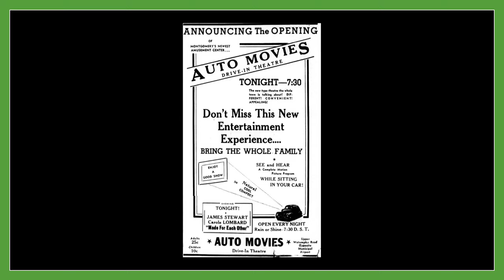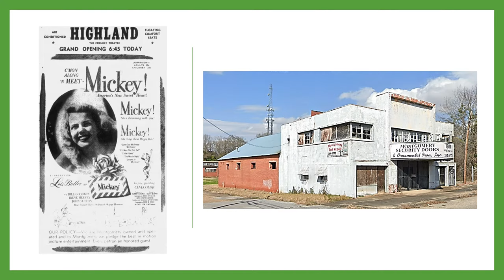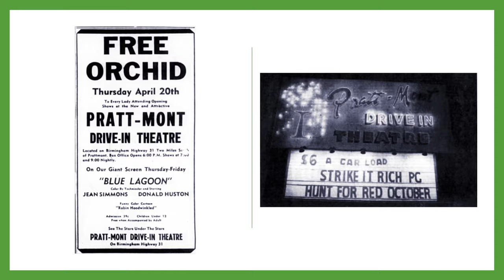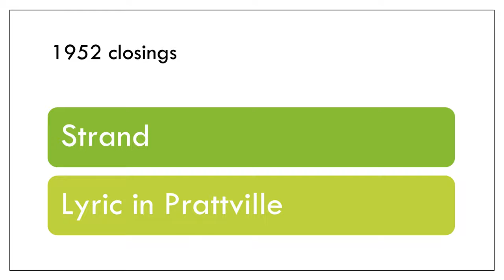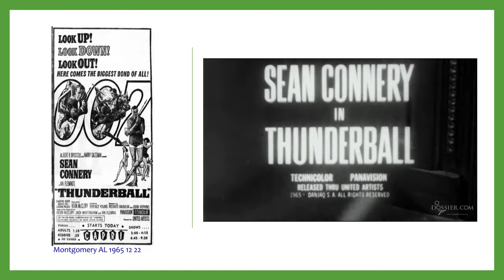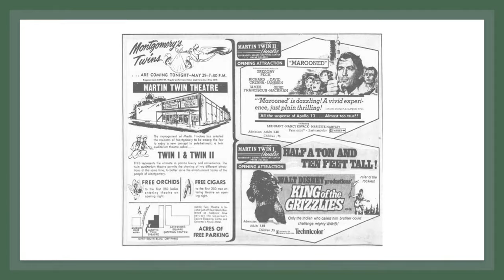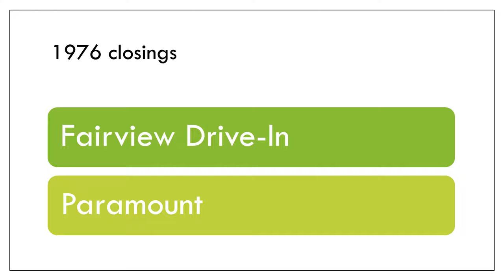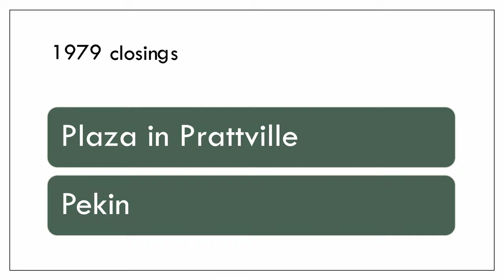Montgomery, Alabama movie theatre and drive-in history 1940-1979